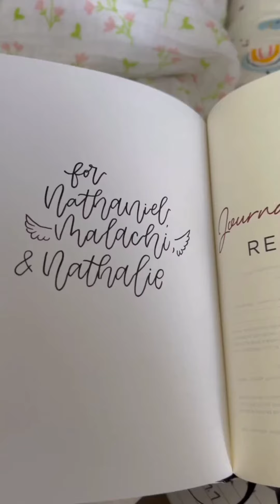OMG!! SHE'S SO BEAUTIFUL 🥺🥺MEET KAMBUA DAUGHTER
kambua
kambua is pregnant
kenya
kambua today
kambua latest
trending
gossip
real reality gossip
realrealitygossip
celebrity news
celebrities
celebrity gossip
entertainment
celeb news
celebrity
entertainment news
urdu news
relationship red flags
urdu gossip
red flags
aaron carter
kalani faagata cars
tmz live
black love
who died today
tmz sports
gisele bundchen
leonardo dicaprio
tmz
spill
john aniston
movies
hollywood news
today actors died
just in
film streak
life facts
rihanna
meghan markle
prince harry
hilary duff
joel madden
good charlotte
retro celebrity gossip
nicole richie
90 day fiance asuelu and kalani
asuelu and kalani
kalani faagata on 90 day fiance
kalani
kalani faagata dad
tmz tv
kalani faagata house
kalani faagata sister
kalani faagata dad 2020
kalani faagata parents
kalani faagata breakup
page six
page six tv
page six style
news
fashion
pop culture
notable deaths
the real housewives of beverly hills
famous actress
beautiful actress kubra
dow finsterwald
kerry davis
african americans ain’t african
theindigenous1
archetypes podcast meghan markle
archetypes podcast
podcasts
meghan markle podcast full
meghan markle interview
meghan and harry
harry and meghan
meghan markle women sexuality
meghan markle podcast archetypes
meghan markle archetypes
meghan markle podcast
victimology
bobby hemmitt angels ancestors
bobby hemmitt african spirituality
bobby hemmitt melanin
shaeeda wants to change prenup
shaeeda defend bilal
90 day shaeeda
90 day fiance shaeeda and bilal
90 day fiance bilal and shaeeda
shaeeda swen 90 day fiance
shaeeda 90 day fiance
bilal and shaeeda prenup
shaeeda and bilal 90 day fiance
bilal hazziez and shaeeda sween 90 day fiance
90 day fiance bilal hazziez and shaeeda sween
shaeeda swen
green card marriage
shaeeda and bilal
sween
bilal and shaeeda
shaeeda
shaeeda sween 90 day fiance
shaeeda sween
diana jenkins asher
diana jenkins house
diana jenkins vs sutton
diana jenkins sutton
diana jenkins interview
diana jenkins madame
diana jenkins lips
diana jenkins rhobh scandal
diana jenkins rhobh
diana jenkins
rhobh after show
rhobh reunion
rhobh diana jenkins
rhobh season 12 episode 1
rhobh diana
rhobh review
rhobh trailer
rhobh season 12 trailer
rhobh
bobby hemmitt magic
rhobh update
chantel and pedro fight
pedro chantel divorce
chantel and pedro family fight
chantel and pedro 90 day fiance
pedro and chantel divorce
pedro and chantel 90 day fiance
pedro jimeno
pedro and coraima the family chantel
chantels
family chantel season 3
chantel and pedro divorce
the family chantel season 4
family chantel
family chantel fight
chantel and pedro
family chantel pedro cheats
chantel everett
the family chantel
pedro and chantel
celebrity news today
mob radio
jason lee
winter donovan
todd chrisley
entertainment news live
the breakfast club
entertainment weekly
breakfast club interviews
breakfast club
all the celebrity news and gossip we missied - let's catch up
breakfast clut
shanquella robinson
jovi beauty youtube
jovi beauty
justin fake marriage
is justin bieber gay
justin bieber sex life
justin bieber likes boys
justin bieber and shawn mendes lovers
justin bieber loves men
justin bieber gay
celebrities who sold their soul to the devil
justin bieber and haiely baldwin arranged marriage
justin and hailey have arranged marriage
justin bieber and hailey bieber
selena gomez and justin bieber
i predicted selena gomez has covid
ellie arket cosmetics
ellie arket
gossip with ellie
josh duggar seagoville
duggar daughters
josh duggar locked up
the duggar family
josh duggar prison
jim bob duggar lies
duggar family coverup
duggar tea
josh duggar arrest
duggar family scandal
the duggars
josh duggar trial
anna duggar
jinger duggar
josh duggar scandal
jessa duggar
jill duggar
duggar fam
duggar drama
duggar family news
duggar family drama
duggar news
michelle duggar
duggars
jim bob duggar
josh duggar
duggar
duggar family
julia fox and kanye timeline
ziwe julia fox
ziwe julia fox interview
julia fox ziwe
julia fox interview
julia fox nsfw description kanye
julia and kanye
julia kanye
julia fox kanye
kanye west and julia fox relationship
kanye west
julia fox and kanye west
julia fox
bobby hemmitt kundalini energy
bobby hemmitt church
bobby hemmitt chakra
third eye
celebs
celeb
roloff family
roloff family update
roloff family update 2022
roloff family update 2021
roloff family news
amy roloff
chris marek
matt roloff
family
roloff family news update
roloff family sad news
tori roloff
zach roloff
roloff family tragedy
roloff family